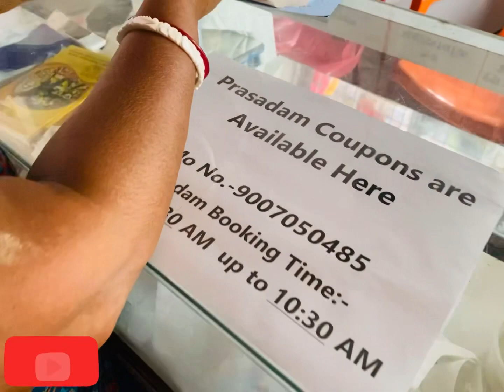||আজকে এলাম পানিহাটি ইসকনে গোপাল সোনা কে নিয়ে||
আজকে elam
পানিহাটি ইসকনে গোপাল সরাই কে নিয়ে সাথে মা ও এলো দেখো ভিডিওটা কেমন লাগলো অবশ্যই কমেন্ট করে জানিও